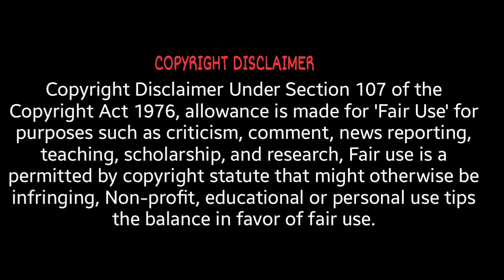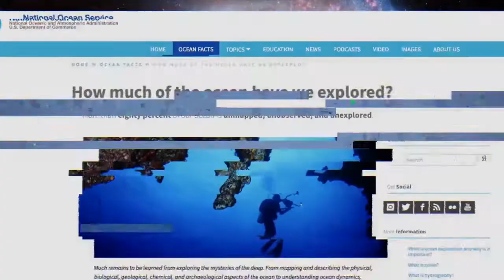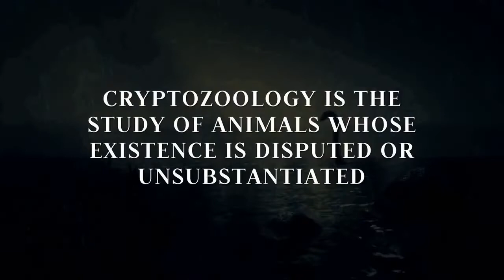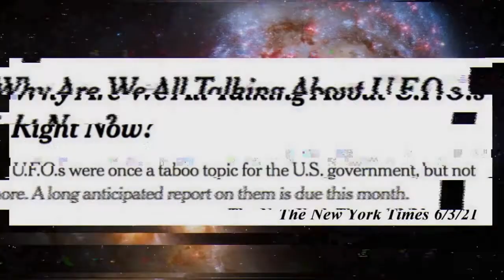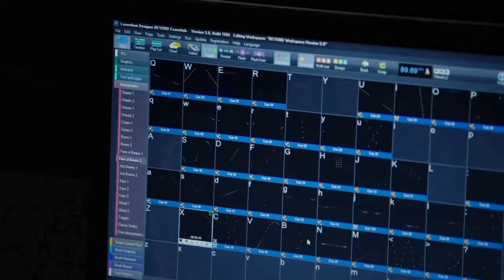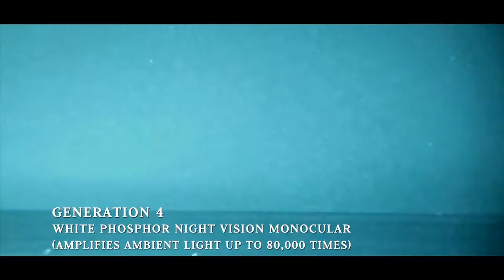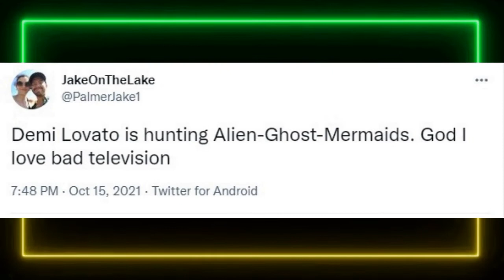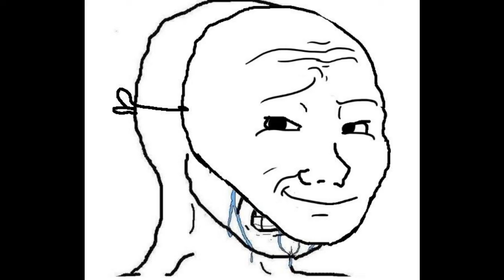Demi Lovato has a UFO show, let’s review (Episode 3)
Thank you for listening to this Thot and her opinions. Like, Sha...yeah all that

Go watch Unidentified with Demi Lovato. It’s what you deserve.

Other videos covering late December dramas:
Creepshow Art released a video: youtu.be/XdI8Tm87cvQ
Mamamax made us pick a side: youtu.be/7QVdmZ7jgwQ

Introduction Film:
"Coffee Run" - Blender Cloud, made by Blender Animation Studio
Producer: Francesco Siddi
Coffee Run was directed by Hjalti Hjalmarsson